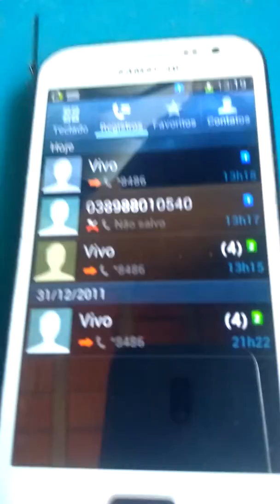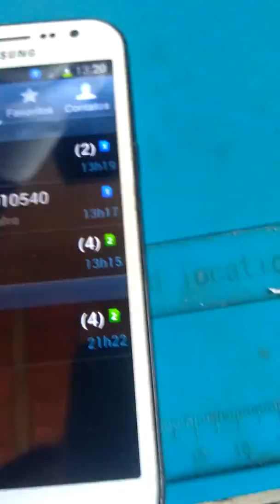Win 8552 da rede mais não faz ligação resolvido!!